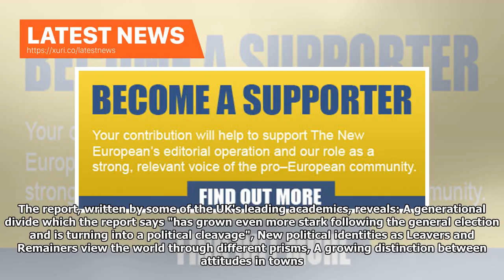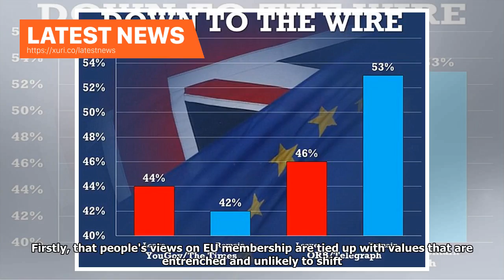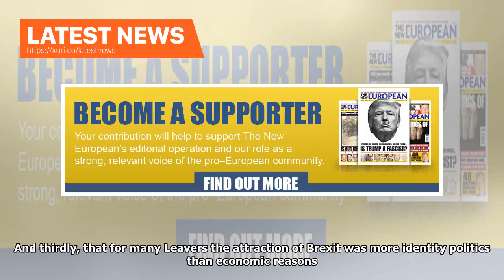Latest News - New major report on Brexit and public opinion shows a division of the United Kingdom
PUBLISHED: 00:01 31 January 2018 Matt Withers A flag held by pro-EU protesters at a March for Europe rally against Brexit in London $image.copyright The United Kingdom is a country profoundly divided by class, place, age and values, a comprehensive academic report on Brexit and public opinion reveals today. The report by The UK in a Changing Europe, based at Kings College London, has uncovered deep divisions in British society 19 months after the EU referendum which it warns could dramatically ...